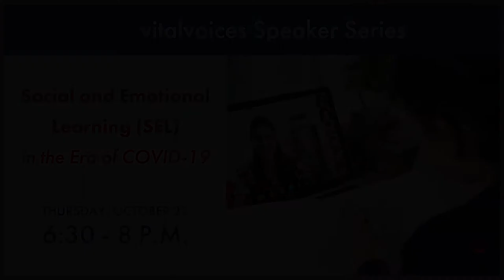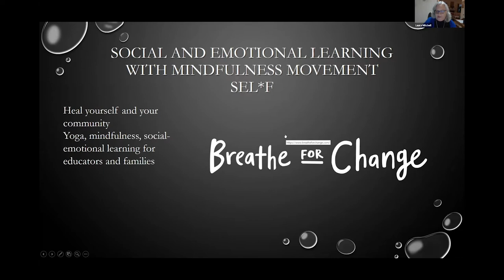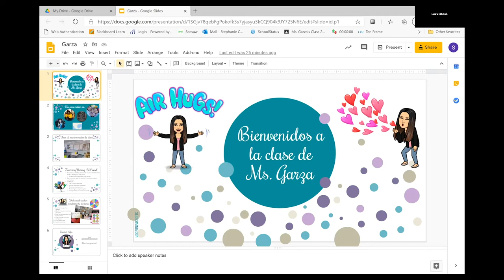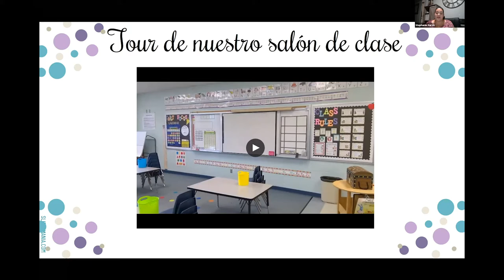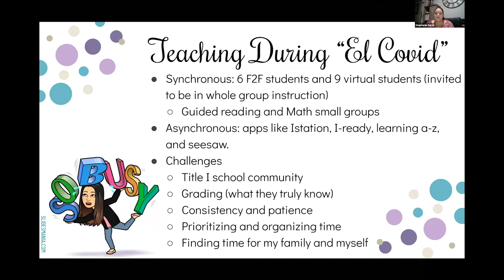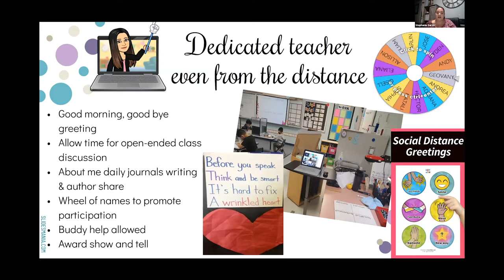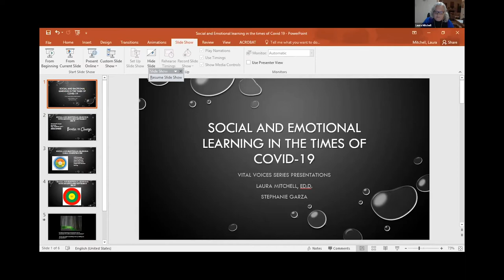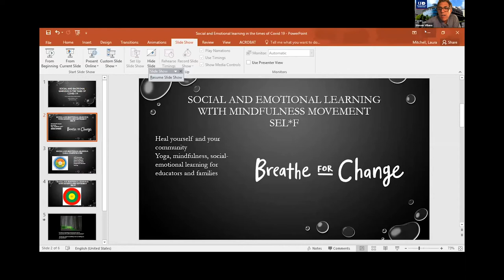Social and Emotional Learning in the Era of Covid | vitalvoices 2020 | College of Public Service UHD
Please join Dr. Laura Mitchell of UHD’s Urban Education department as she hosts alumna Stephanie Garza and Liz Montenegro who will describe their experience teaching in Houston area classrooms during COVID-19. Through the constructs of Social and Emotional Learning they will discuss how to take care of themselves so they are can better care for their students. Through self-awareness and self-management, safe learning environments are created for themselves and their students.

Please Note: These concepts apply to many different work environments whether your teaching children or working with adults.